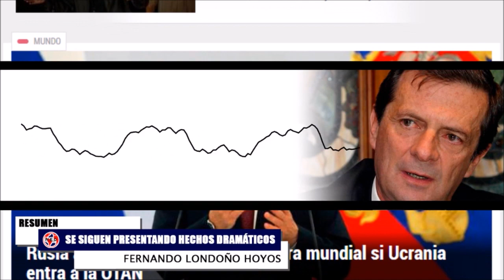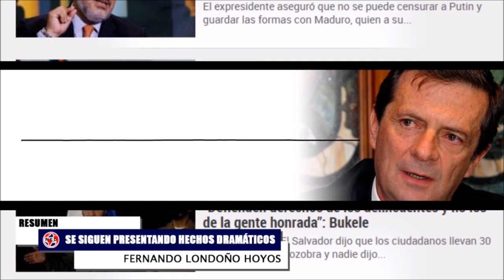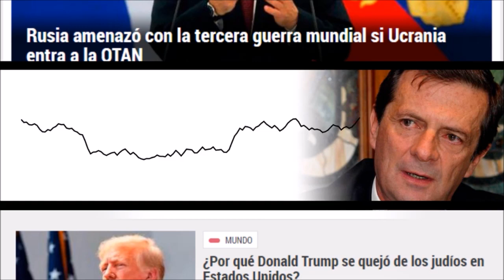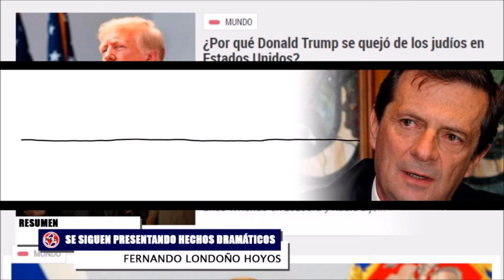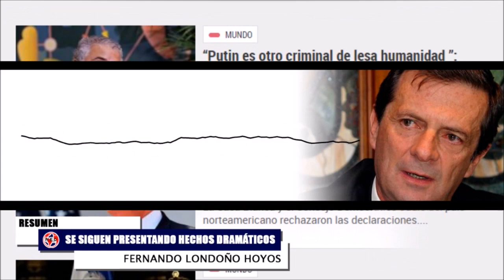SE SIGUEN PRESENTANDO HECHOS DRAMÁTICOS EN COLOMBIA Y EL MUNDO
Resumen de noticias más importantes de colombia mundo del día martes 18 de octubre de 2022
Fernando Londoño Hoyos Comentarios